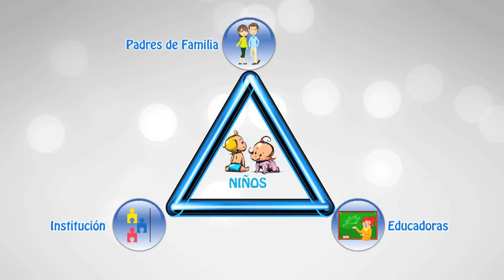CIBV /CNH (CRECIENDO JUNTO A TI). Técnicas Correctas y Adecuadas para que el NIÑ@ se DESARROLLE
CIBV / CNH
CRECIENDO JUNTO A TI, nos Enseña el Trabajo de varias  PARVULARIAS qué están al Cuidado de NIÑOS menores de 3 Años. ELLAS nos Comparten las TÉCNICAS para que el NIÑ@ se desarrolle de forma CORRECTA y ADECUADA bajo un Ambiente de AMOR y ENTREGA

Video instructivo para las educadoras de niños y niñas  de  0  a 4 años.
 MIES (Ministerio de Inclusión Económica y Social).

Producción: Zoom Arte